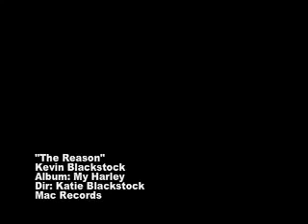Home Music Video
Many years ago, the sibs and I decided to make a music video to Hoobastank's "The Reason".